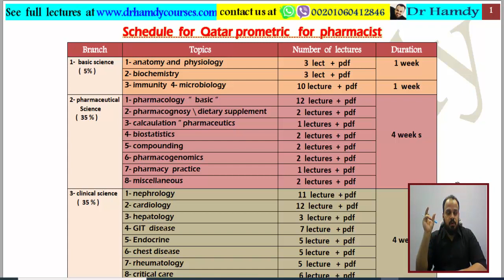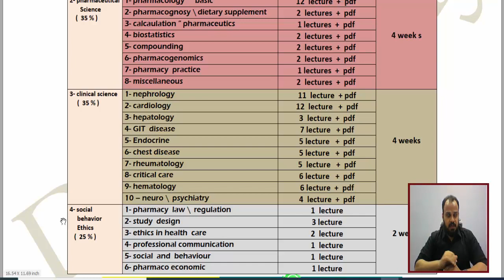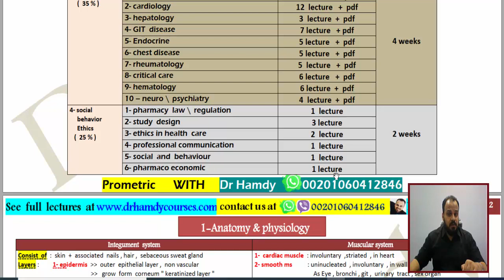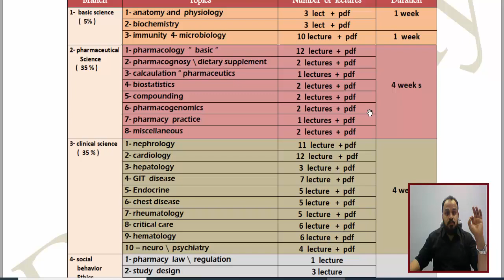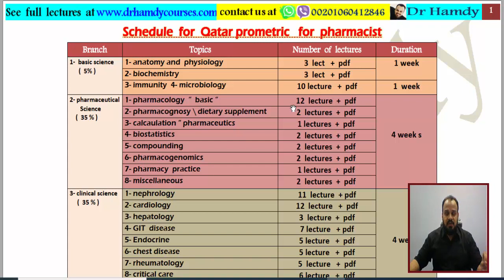البرومتيريك القطري للصيادله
الكورس   التحضيري   للبروميتريك  القطري   للصيادله
للاستسفسار   والجز  كلمنا  واتس  او  تيليجرام  عالرقم  ده